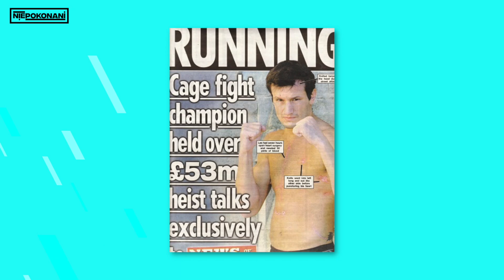FUNT za FUNT. Jak LEE MURRAY dokonał skoku STULECIA? | niePOKONANI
Kim jest Lee Murray? Jak trafił do UFC? Czy był dobrym zawodnikiem MMA? To prawda, że ukradł 53 miliony funtów?

Znajdź nas na INSTAGRAMIE oraz FACEBOOKU!

➡️ SHERDOG